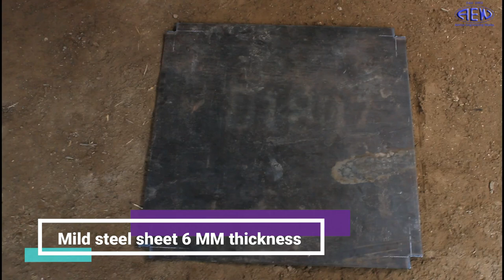Underground Water Tank Cover | How To Make An Underground Water Tank Cover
In this video, you will see how we made a water tank cover. This water tank cover we are making is made from thick metal sheets. The thickness of this metal is 6mm. So we start by bending the sheet metal on a sheet metal bending machine. As the sheet metal is bent, we weld those four pieces of sheet metal together. and it formed a frame for the water tank cover. To see this clearly, you must watch the video. So now we move on to the upper part of the water tank cover. The upper part is first bent from the four sides and then welded to the frame. To see this, you must see the video. and finally, we painted it. must watch the video to see all the steps.

SPECIFICATION: Sheet Metal Thickness = 6 MM, Mild Steel

 Akhtar Engineering Works,
 Mir Ahmed Khan Road Quetta PAKISTAN.

Machines And Process Used In Underground Water Tank Cover,
1, Gas Cutting
2, Center Punch
3, Bending Machine
4, Welding